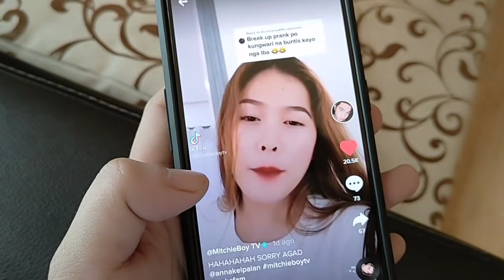24 HOURS MAGASAWA CHALLENGE